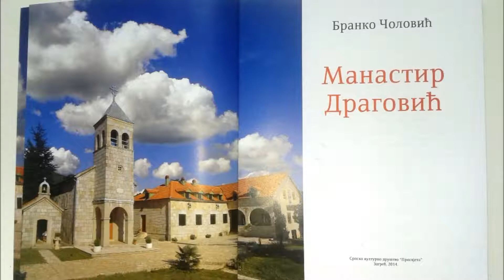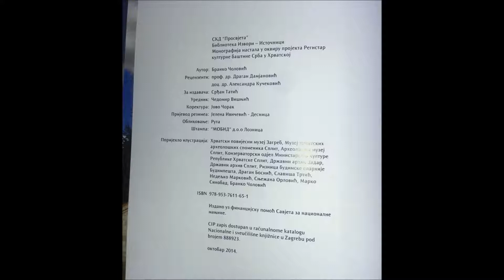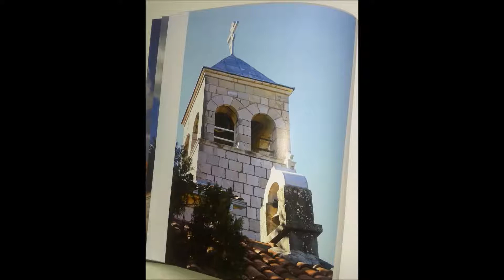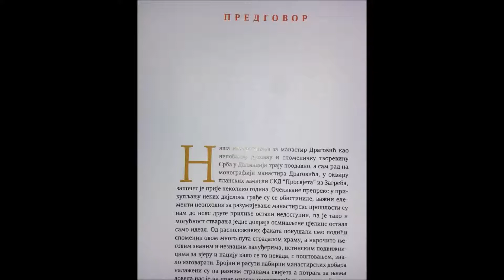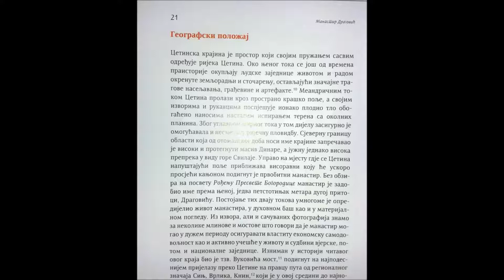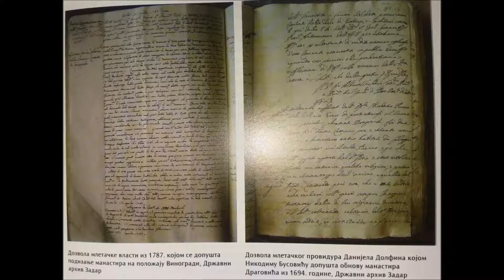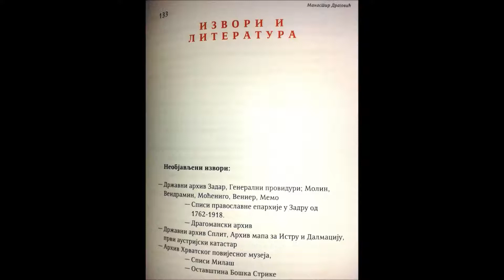BRANKO COLOVIC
Promocija knjige Manastir Dragović u izdanju Srpskog kulturnog društva Prosvjeta.